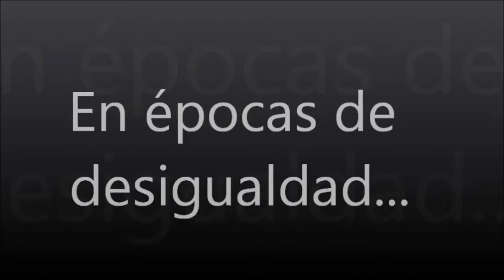Hairspray - Trailer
Georgina Oviedo
Antonella Blanco